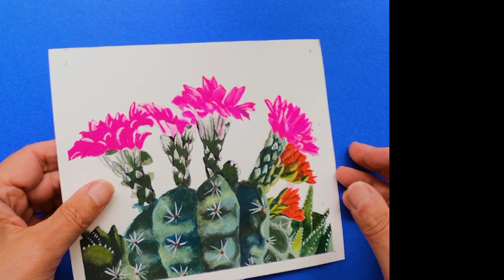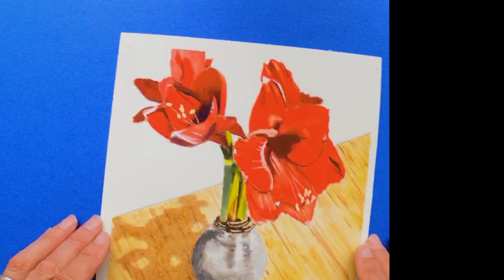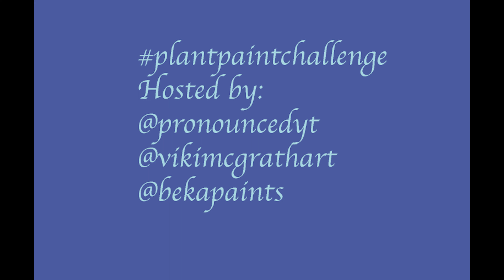Painting Plants in Gouache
This is a flip-thru of gouache paintings that I did for an Instagram paint challenge called plantpaintchallenge.